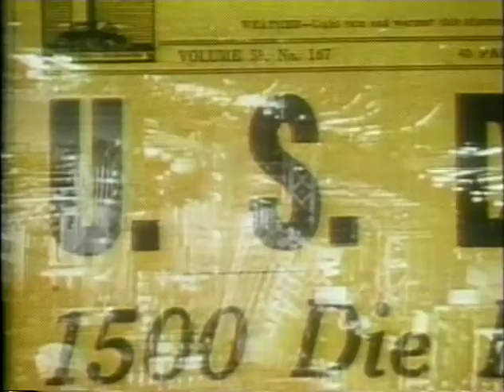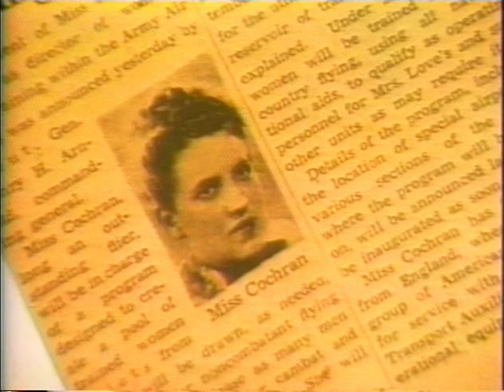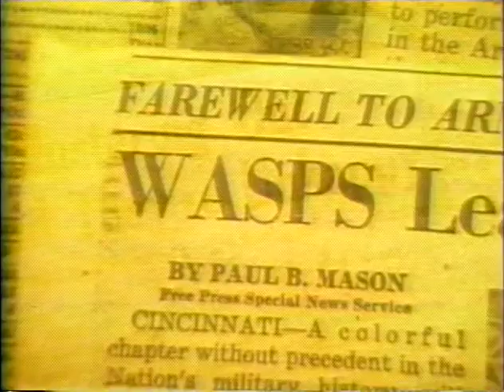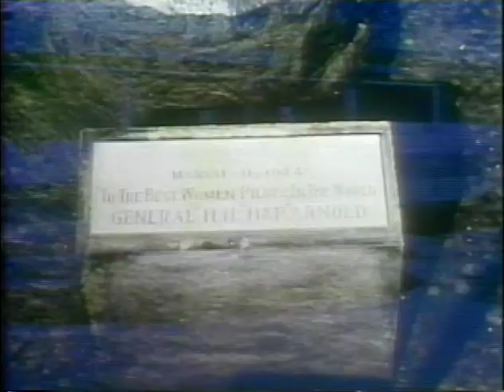Women Air Service Pilots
The CAF Airpower Museum's exhibit video featuring the Women Air Service Pilots.